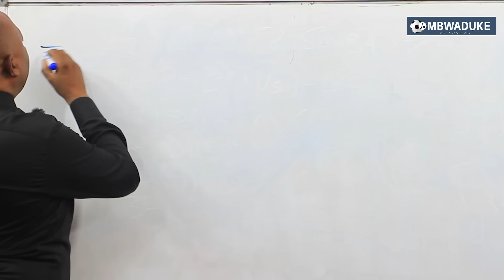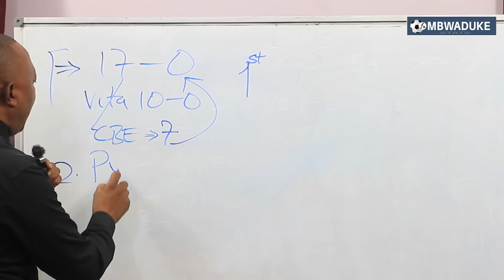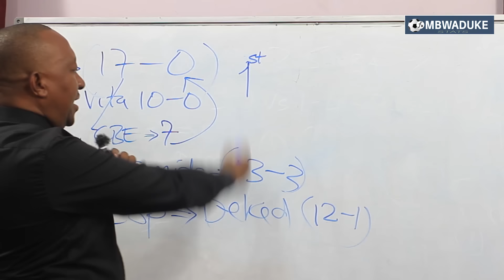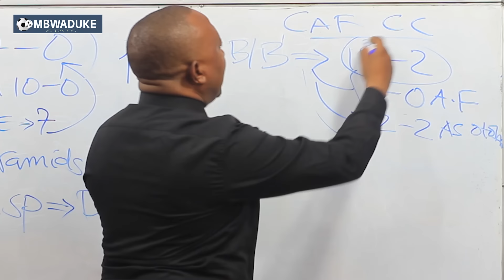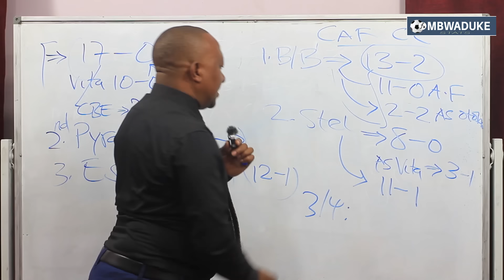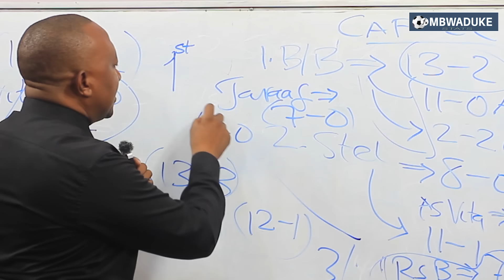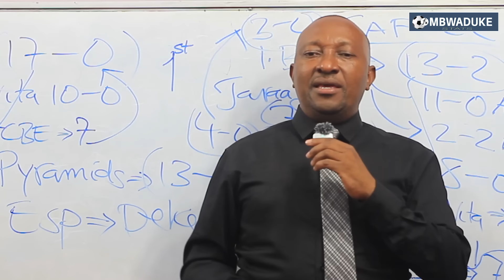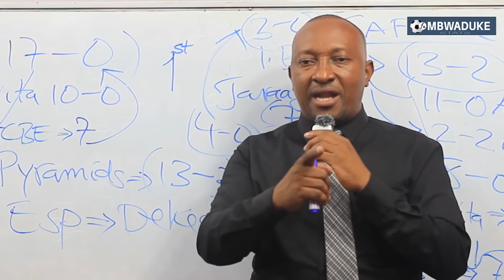MBWADUKE:YANGA TISHIO AFRIKA/ NDIYO KINARA MABAO KWA TIMU ZOTE ZILIZOFUZU MAKUNDI CAF CL & CAF CC